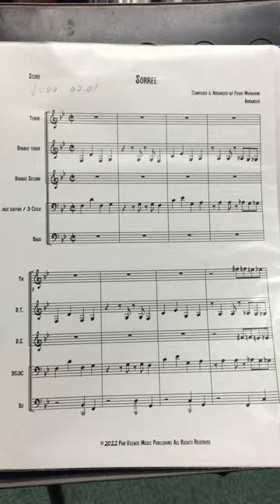Sorrel (Rehearsal)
The score and parts of this title is available at the websites below.

Search by "panvillage" at these sites !